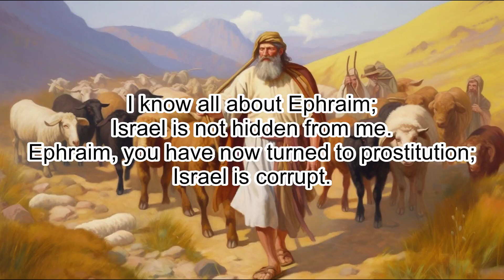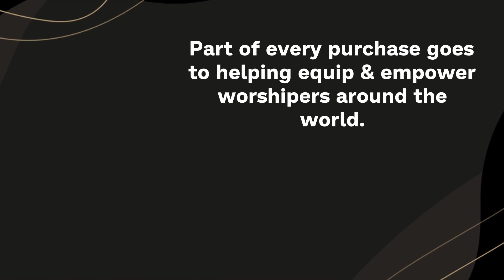Hosea 5: Israel's Rebellion and Judgment - Clear & Engaging Audio Bible Reading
Immerse yourself in Hosea 5 with this clear and engaging audio recording of Israel's rebellion and judgment. Follow the prophet's warning of judgment to come, God's anger at Israel's unfaithfulness, and their inevitable punishment for their sin. Perfect for study, reflection, or meditation, let the Scriptures come alive as you listen to this powerful chapter.

HOSEA 5

1 “Hear this, you priests!
Pay attention, you Israelites!
Listen, royal house!
This judgment is against you:
You have been a snare at Mizpah,
a net spread out on Tabor.

2 The rebels are knee-deep in slaughter.
I will discipline all of them.

3 I know all about Ephraim;
Israel is not hidden from me.
Ephraim, you have now turned to prostitution;
Israel is corrupt.

4 “Their deeds do not permit them
to return to their God.
A spirit of prostitution is in their heart;
they do not acknowledge the Lord.

5 Israel’s arrogance testifies against them;
the Israelites, even Ephraim, stumble in their sin;
Judah also stumbles with them.

6 When they go with their flocks and herds
to seek the Lord,
they will not find him;
he has withdrawn himself from them.

7 They are unfaithful to the Lord;
they give birth to illegitimate children.
When they celebrate their New Moon feasts,
he will devour their fields.

8 “Sound the trumpet in Gibeah,
the horn in Ramah.
Raise the battle cry in Beth Aven;
lead on, Benjamin.

9 Ephraim will be laid waste
on the day of reckoning.
Among the tribes of Israel
I proclaim what is certain.

10 Judah’s leaders are like those
who move boundary stones.
I will pour out my wrath on them
like a flood of water.

11 Ephraim is oppressed,
trampled in judgment,
intent on pursuing idols.

12 I am like a moth to Ephraim,
like rot to the people of Judah.

13 “When Ephraim saw his sickness,
and Judah his sores,
then Ephraim turned to Assyria,
and sent to the great king for help.
But he is not able to cure you,
not able to heal your sores.

14 For I will be like a lion to Ephraim,
like a great lion to Judah.
I will tear them to pieces and go away;
I will carry them off, with no one to rescue them.

15 Then I will return to my lair
until they have borne their guilt
and seek my face—
in their misery
they will earnestly seek me.”